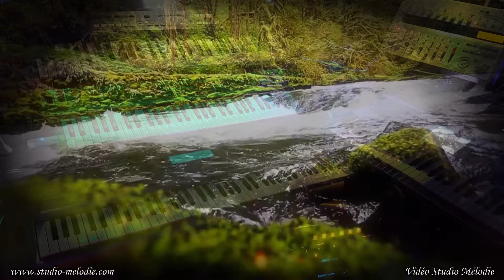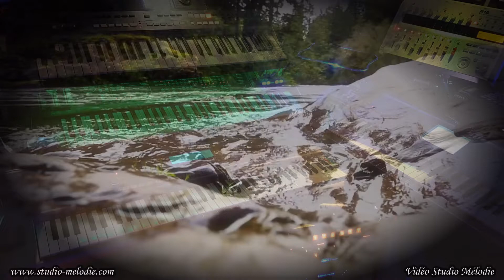Céline Dion - Je T'aime Encore